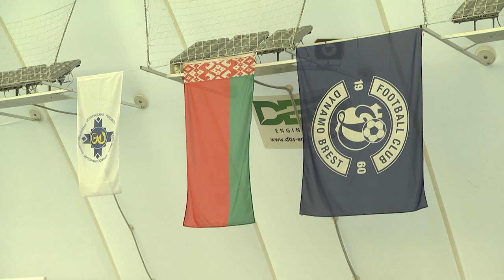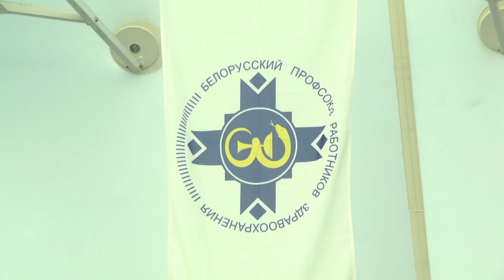2023-09-22 Республиканский турнир по мини-футболу среди медработников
В Бресте стартовал республиканский турнир по мини-футболу среди медработников. Под эгидой Белорусского профсоюза работников здравоохранения подобное соперничество проходит уже не в первый раз. В город над Бугом съехались представители всех регионов Беларуси. За звание сильнейшего в футбольных баталиях сражались восемь команд, в составе которых хирурги и ортопеды, кардиологи и онкологи, стоматологи и инфекционисты. О том, какая не шуточная борьба с первых минут матча началась на футбольном поле, узнаете в заключительном сюжете выпуска.
*Наши контакты:*
✅Телефон горячей линии:
54-63-67